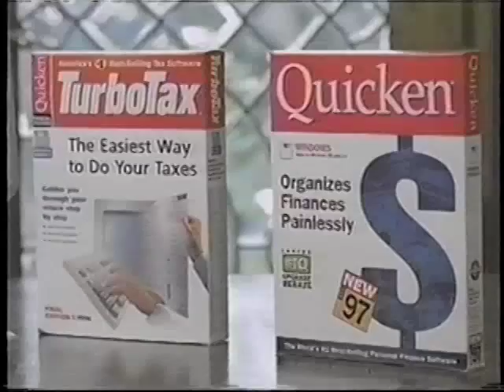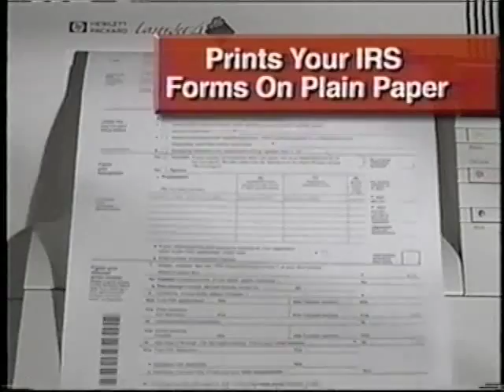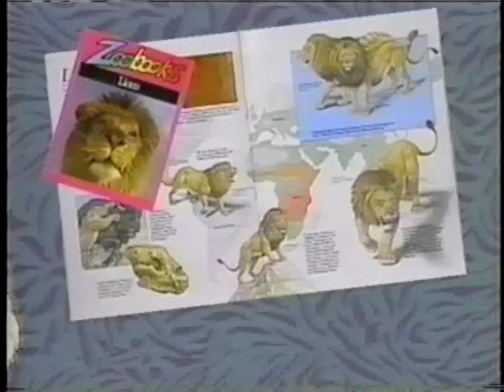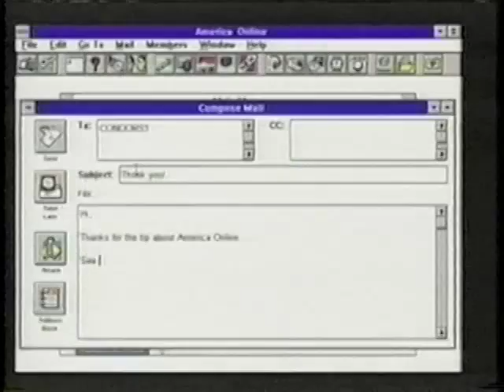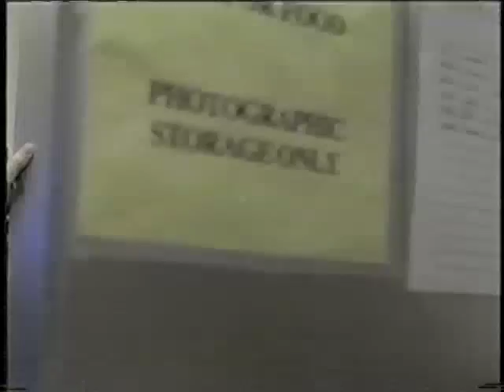Commercials Vol. 45 - January 1997 - TNT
The following commercials aired on TNT in the Zanesville, OH market on January 12, 1997, during a "Rocky" marathon.

1. TNT bumper
2. "Rocky II" bumper
3. TNT Sunday Night Movie opening (Awesome!)
4. TNT Sunday Night Movie bumper
5. Toyota 4Runner
6. TurboTax
7. "Surviving the Game" promo
8. "The New Adventures of Robin Hood" promo
9. Zoobooks (They STILL publish these!)
10. TNT Sunday Night Movie bumper
11. Blockbuster
12. Wild America VHS set (My parents bought this...)
13. CNN Headline News promo
14. TNT Super Bowl Weekend
15. "Metro" trailer
16. Crest
17. America Online ("A friend of mine told me, 'try America Online'. I said, 'why? I've already got a computer.'" Quite possibly the DUMBEST and most non-sensical phrase uttered in a commercial.)
18. TBS Movies to Die For promo
19. NBA on TNT
20. BetterBlocks (Anyone who preferred these to Lego is an idiot.)
21. TNT schedule/bumper